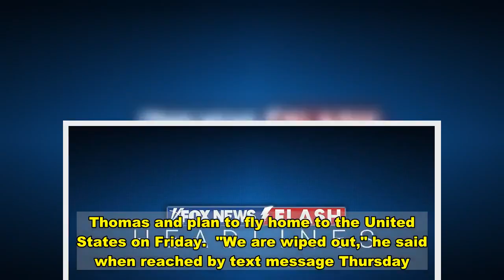Four Americans 'held captive' in British Virgin Islands released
closeVideoFour Americans who have been "held captive" in the British Virgin Islands for two weeks were finally released Thursday. John Hines, Lynee Ann Hines, Nicholas Cancro and Jeanne McKinnon, were taken into custody by British Virgin Islands authorities last month after they said they accidentally sailed into their territorial waters. They have been in contact with U.S. State Department officials "We are aware the U.S. citizens previously detained in the British Virgin Islands have been released," a State Department spokesperson told Fox News.   After being "held captive" then released, John Hines said they took a four-hour boat ride to St. Thomas and plan to fly home to the United States on Friday.  "We are wiped out," he said when reached by text message Thursday.  The Americans were apprehended on Nov. 19 as they sailed through their territorial waters, according to the BVI's Office of the Director of Public Prosecutions.   The four Americans were then placed into mandatory quarantine at a local hotel as part of COVID-19 preventative measures, BVI authorities said.  On Tuesday, 12 days after they were apprehended, the four pleaded guilty to illegal entry and each paid a $1,000 fine.  Hines told WHAM that their captain, Cancro, tried to pay a $20,000 fine with credit cards after they were first apprehended, but BVI authorities only would accept cash.   Kevin Gregory, another American sailor who had a run-in with BVI authorities last month, told The Virgin Islands Daily News that he had to pay the $20,000 fine in order to be promptly released.  “I said, ‘I’ve got a crew that’s got to leave,’” Gregory told the newspaper. “I can’t hang out and fight this thing, I have to be able to leave and litigate later.”